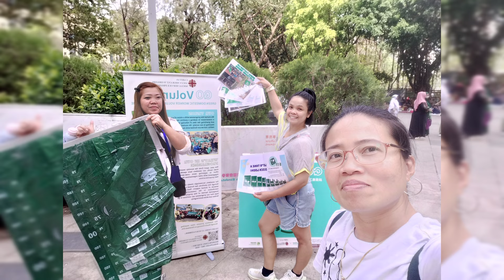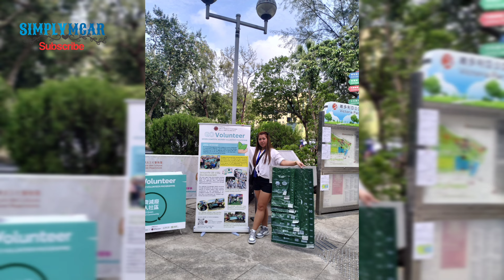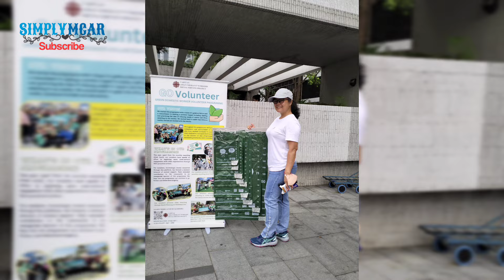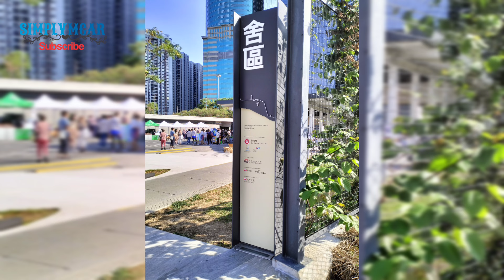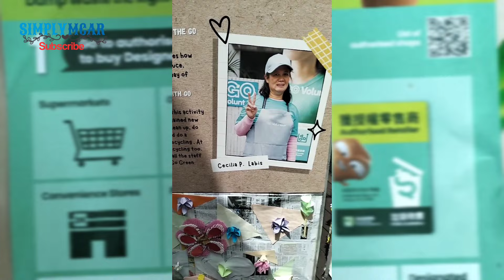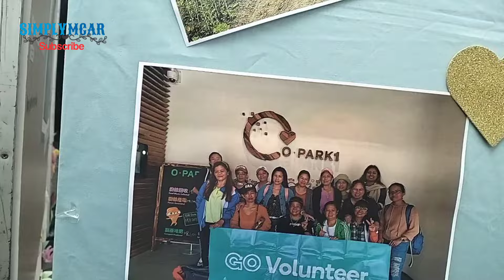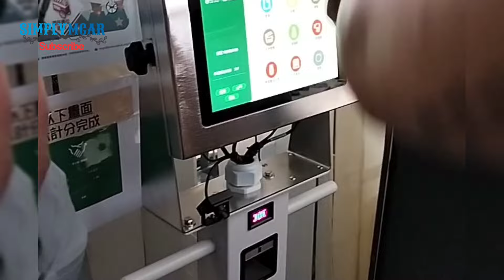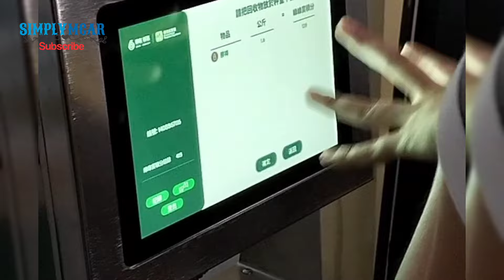Waste Management Outreach Volunteer